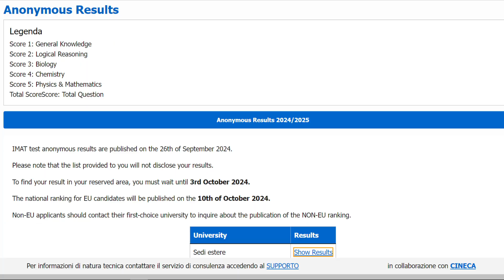IMAT 2024 Cutoffs for Eu and Non- Eu's - IMAT 2024 Ranking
In this video, I break down the expected IMAT 2024 cutoffs for both EU and Non-EU applicants. I'll go over the IMAT 2024 rankings and what you need to score to increase your chances of getting into your desired medical school. Whether you're preparing for the IMAT or just curious about the latest trends, this video will give you clear insights to guide your preparation.

Timestamps:
1:02 IMAT 2024 cutoff's and ranking
4:22 IMAT 2024 & 2023 ranking comparison
5:42 Why IMAT 2024 cutoff is very high 70+?
11:04 IMAT ranking of different universities